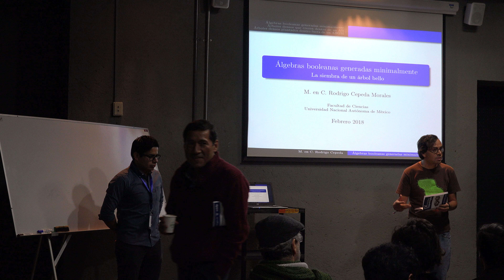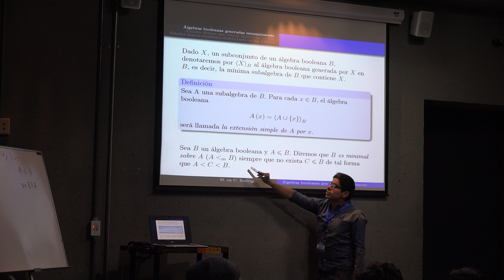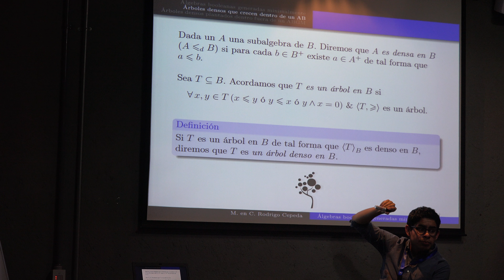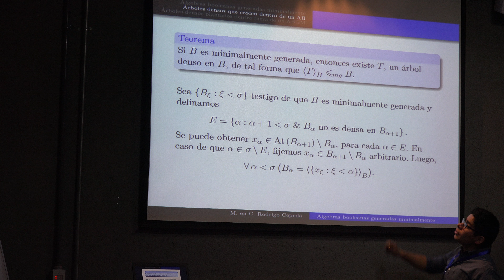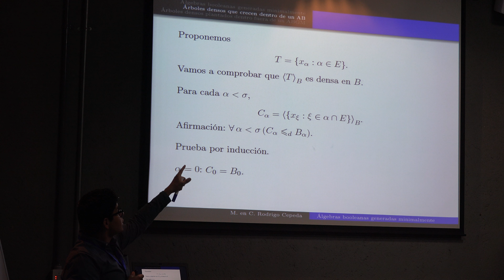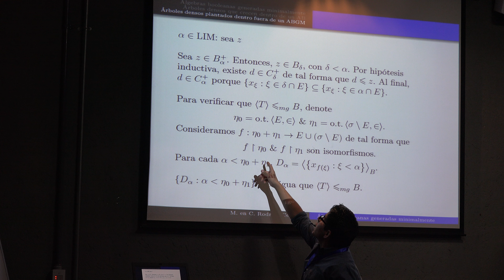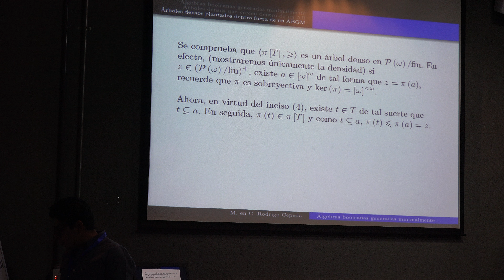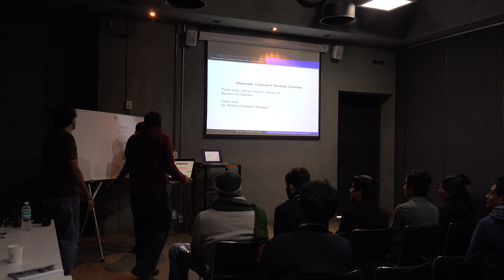Árboles densos en algebras booleanas generadas mínimamente (Rodrigo Cepeda)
Árboles densos en algebras booleanas generadas mínimamente

Modelos cuánticos de transporte: estados estacionarios y el Algebra libre de decoherencia

Plática dada por Rodrigo Cepeda (Facultad de Ciencias de la UNAM) en las IX Jornadas de Topología, el jueves 22 de febrero del 2018 en la Sala Sotero Prieto 2 del Amoxcalli en Facultad de Ciencias de la UNAM

Resumen:
Decimos que un álgebra booleana está generada mínimamente siempre que se pueda obtener como el último paso en una sucesión de extensiones del álgebra de dos elementos. Para corresponder con la noción de minimalidad, pedimos que entre cualesquiera dos álgebras consecutivas de dicha sucesión no exista un álgebra booleana intermedia.
Por otra parte, mediante una ligera modificación de la definición clásica de árbol, se puede establecer de forma precisa el concepto de árbol en una álgebra booleana. Más aún, de forma natural se puede convenir cuando el árbol en cuestión es denso.
Durante la plática vamos a relacionar los conceptos mencionados en los párrafos previos. En efecto, intentaremos resolver las siguientes preguntas: ¿Los árboles densos crecen dentro de un álgebra generada mínimamente? ¿Podemos plantar un árbol denso fuera de un álgebra generada mínimamente?